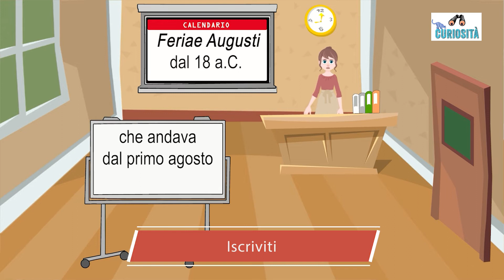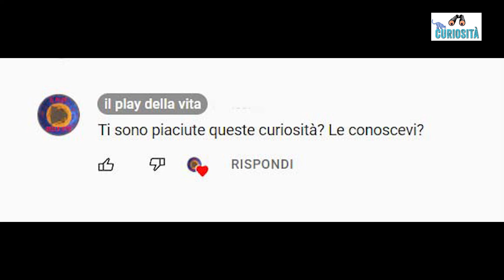Video curiosità sul ferragosto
Quante cose sai sul ferragosto? sapevi che non è sempre stato il 15 di agosto? sai che il ferragosto è una festività molto antica?